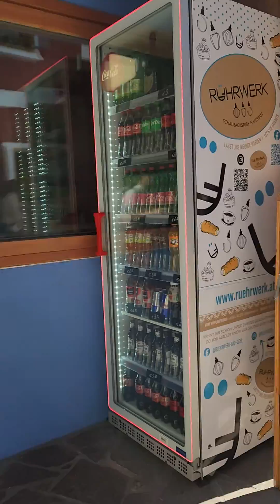hallstatt Austria เมืองเล็กๆๆที่มีความสวยงามและความโรแมนติก